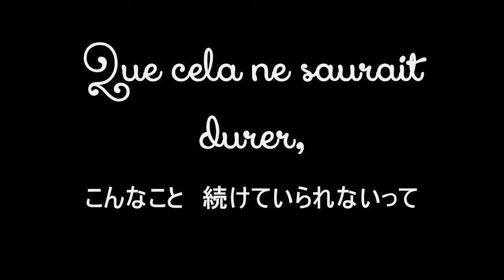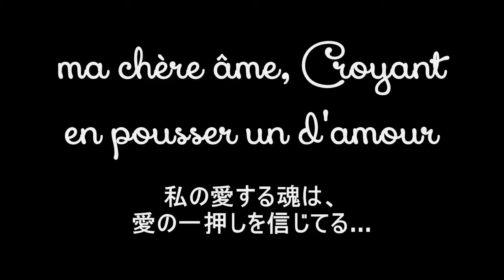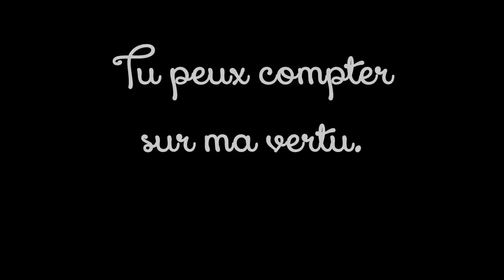オッフェンバック 《ラ・ペリコール》 「手紙のアリア」 ラファイエ／マルケヴィチ指揮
オペラ対訳プロジェクトよりジャック・オッフェンバック 《ラ・ペリコール》 から「手紙のアリア」をフランス語日本語歌詞対訳字幕付きでお届けします。シュザンヌ・ラファイエのペリコール、イーゴリ・マルケヴィチ指揮／ラムルー管弦楽団です。